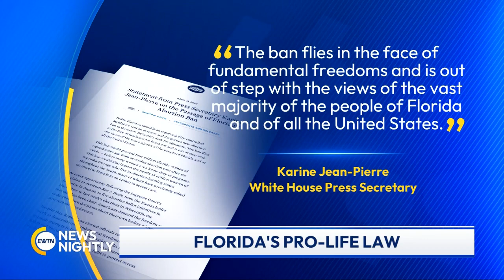Biden White House Slams New Pro-Life Law, Heartbeat Protection Act | EWTN News Nightly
A new pro-life measure just signed into law in Florida that bans abortion after six weeks of pregnancy has, not surprisingly, drawn the ire of the pro-abortion Biden White House. Florida says the measure protects unborn children and provides resources for young mothers. Governor Ron DeSantis says the new law "...expands pro-life protections and provides additional resources for young mothers and families." His office adds, "While other states like California and New York have legalized infanticide up until birth, Governor DeSantis has enacted historic measures to defend the dignity of human life and transform Florida into a pro-family state." White House Correspondent Owen Jensen reports.